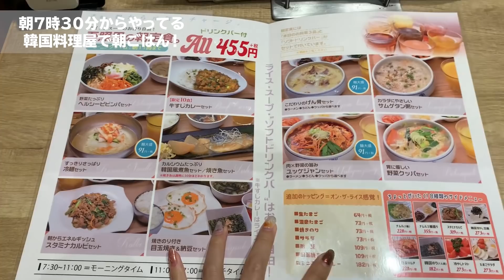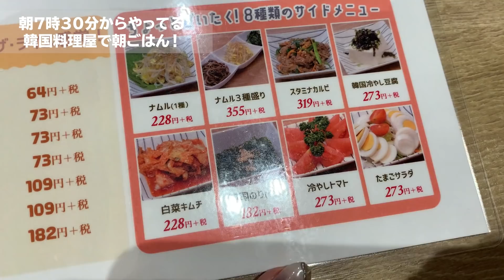【モッパン】ワンコイン韓国定食の朝ごはん‼️野菜たっぷりビビンバ&カルビ❤️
今回は新大久保ではなく横浜です✨
韓国グルメは夜やお酒だけじゃなくて、朝ごはんにも食べたいですよね😂
今回はビビンパとカルビを食べたんだけど、サムゲタン粥とかクッパにすれば良かったかも…笑
また食べに行こうっと😗笑

★関連動画★

【モッパン】朝から行列の台湾式朝食専門店に行ってみた‼️朝ごはん濃厚豆乳スープからサクパリ肉まんも😭❤️【五反田】